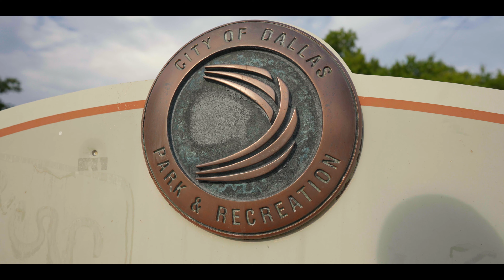L.T. - Highland Hillz Da ReaLLest (Shot By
Directed By :: @HalfpintFilmzz